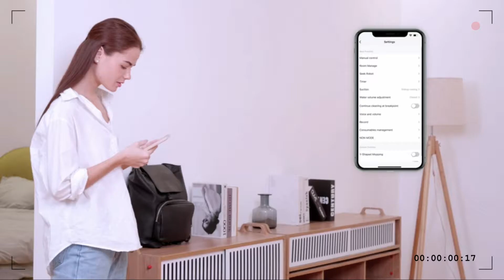HONITURE Q6 - Robot Aspirateur pour les poils et sols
Pourquoi choisir HONITURE Q6 Aspirateur Robot?
le robot aspirateur Q6 peut rapidement scanner l'environnement, localiser et cartographier votre maison en temps réel dans l'application. pour assurer un nettoyage efficace. Contrairement à la navigation par gyroscope. les obstacles peuvent être identifiés et évités sans se soucier de la destruction de vos meubles

La puissante aspiration de 2500 Pa permet au robot de ramasser facilement les particules de poussière et les poils d'animaux. Le sac à poussière de 600 ml, permet au robot d'accueillir plus de déchets

Contrôle l'aspirateur robot laveur par un simple glissement du bout des doigts dans l'application. Vous pouvez régler l‘aspiration, le volume d'eau en fonction des besoins des différentes pièces et l'ordre de nettoyage. vous pouvez également contrôler à distance lorsque vous n'êtes pas à la maison. Compatible avec Alexa et Google Assistant

Cliquez ici pour obtenir le meilleur prix

Un autre modèle Les Meilleur robot Aspirateur pour les poils et sols vous devez savoir Essayez de comparer avec ce :